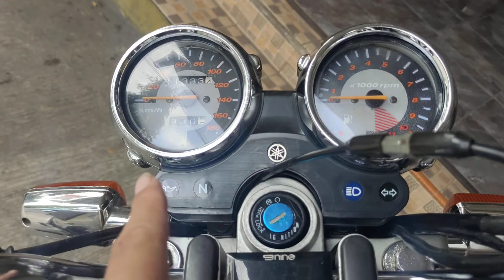Yamaha RX King 1998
Asli, ditawar 20 juta aja ga dapat.
Minat info saya. Tx